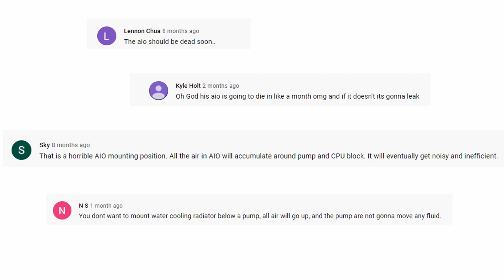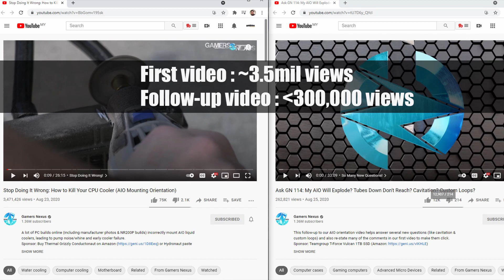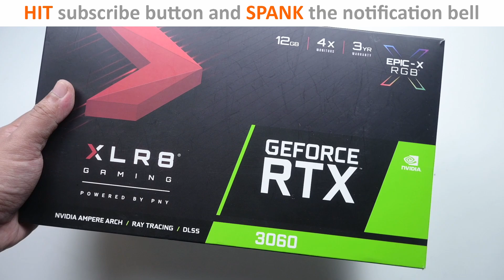Radiator at the bottom, Pump at the top - Still alive? Why?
Got bombarded with my AIO setup before and I don't think it's ending any time soon but since I need to dismantle my rig already I might as well take the opportunity to talk about this.

The problem is that people do not understand that AIO is a LOOP, just because the pump is above the radiator that doesn't mean it will fail hard, or at all.

The key is to understand how liquid behaves within a confined space, by understanding this you will know what sort of placement is available for your AIO as you ensure that the pump is always submerged.